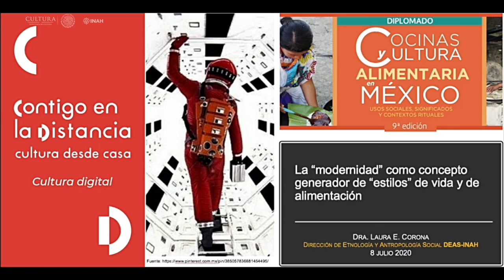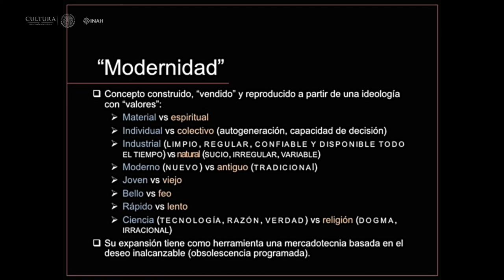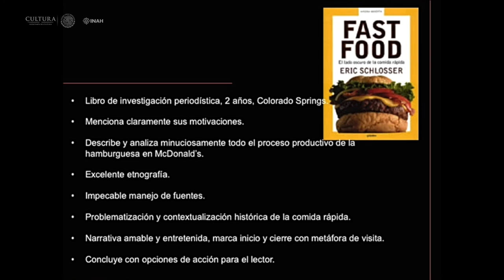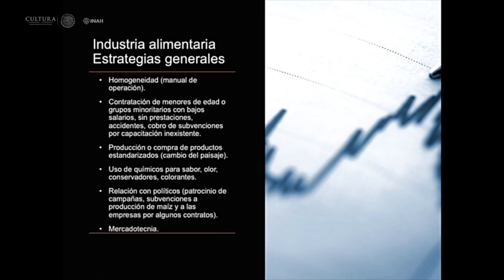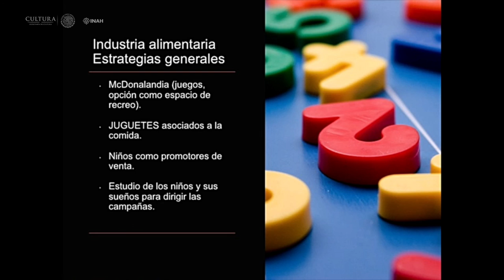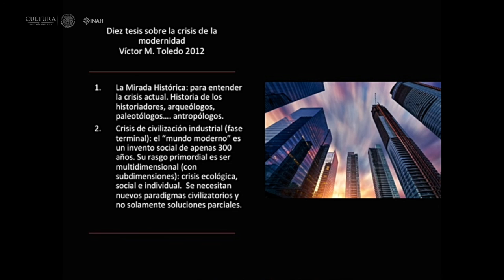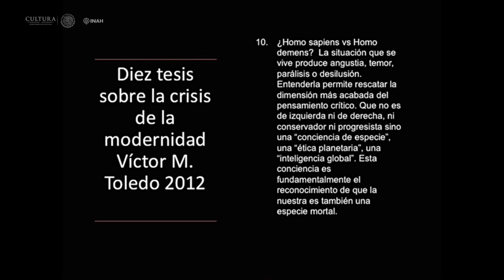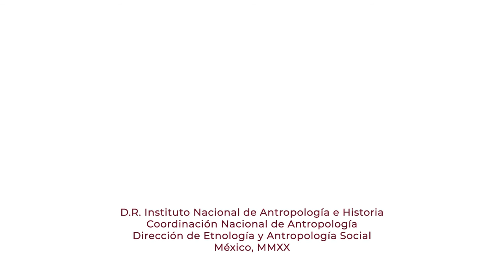La “modernidad” como concepto generador de “estilos” de vida y de alimentación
Laura Corona de la Peña